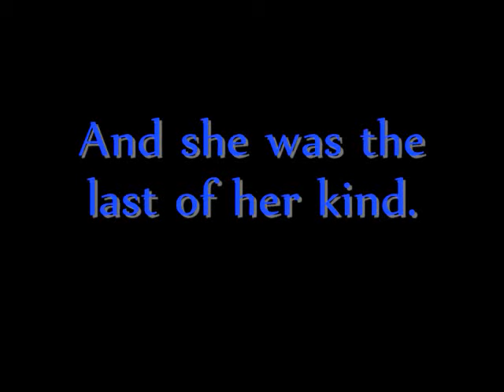The Last Unicorn Trailer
This is a trailer I made for Promethean Theatre Ensemble's world premiere stage version of Peter S. Beagle's novel "The Last Unicorn," being performed in Chicago in Fall 2009.